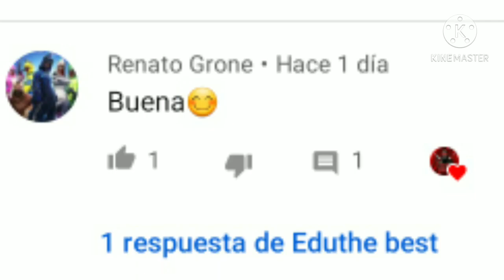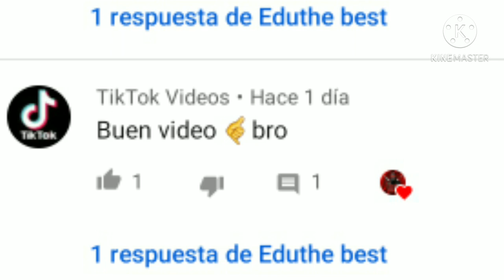Seguro Te Pierdo - AMONG US